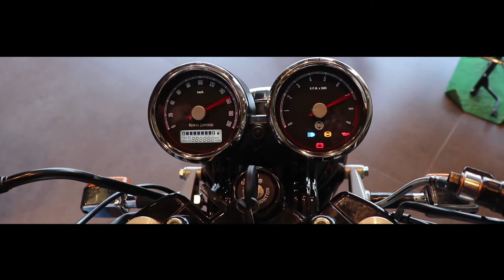Royal Enfield Interceptor 650 | Cinematic Video